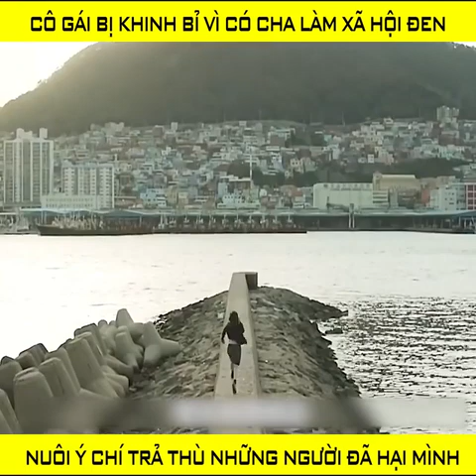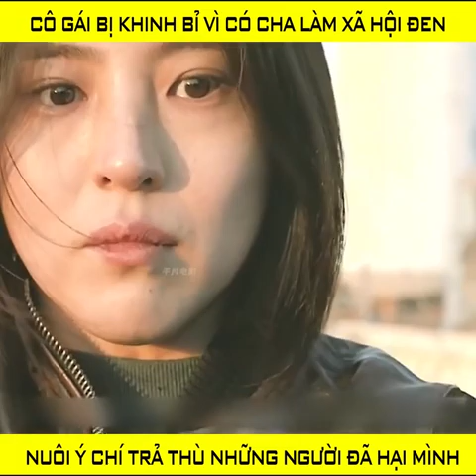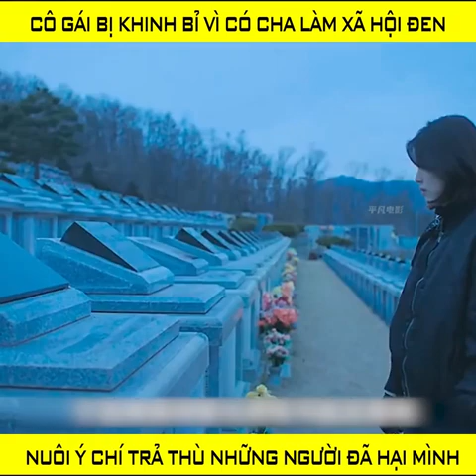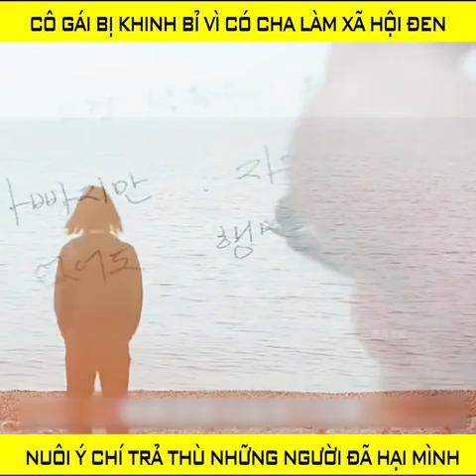Riview phim : con gái xã hội đen